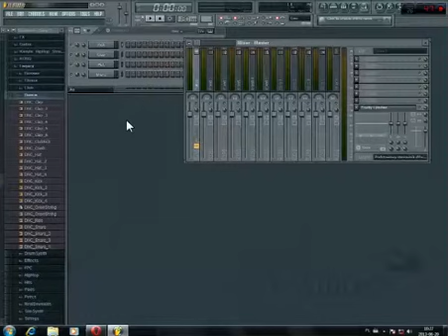How make easy event's bassdrum (Fl Studio)